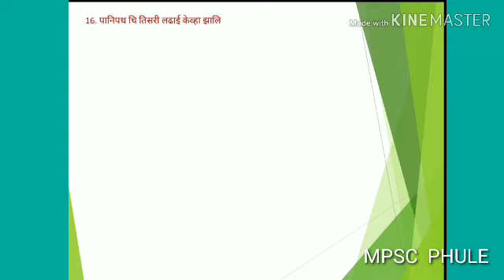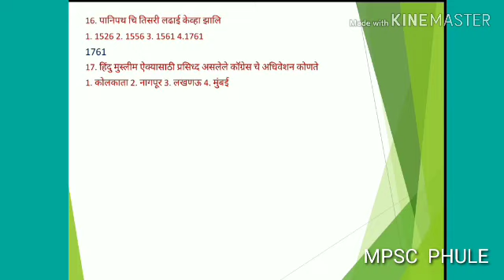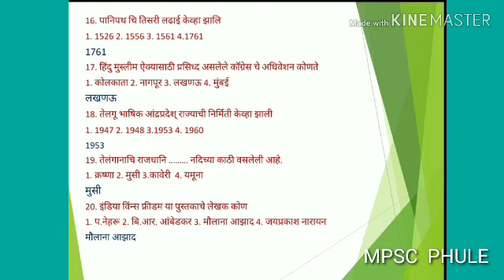maha portal saral seva question set 4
saral seva question  set 4